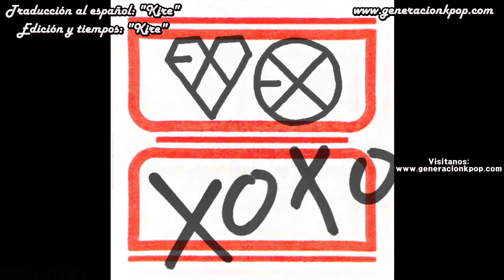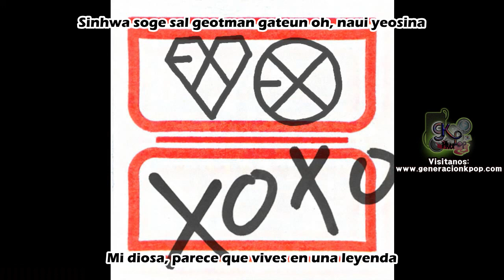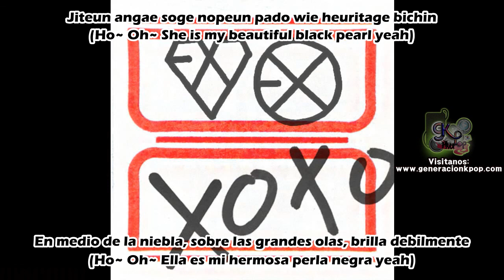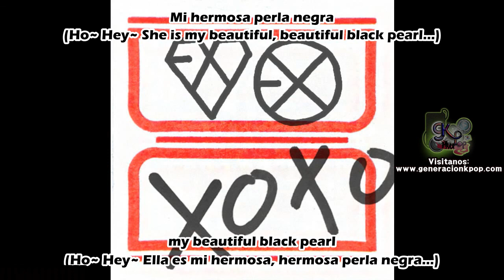EXO - Black Pearl [Sub esp+Rom]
Exo K - Black Pearl [Romanización -Traduccion al español]